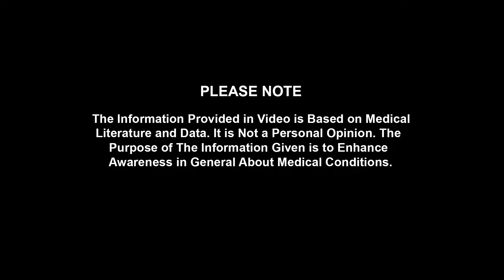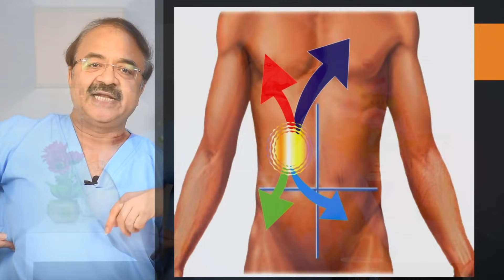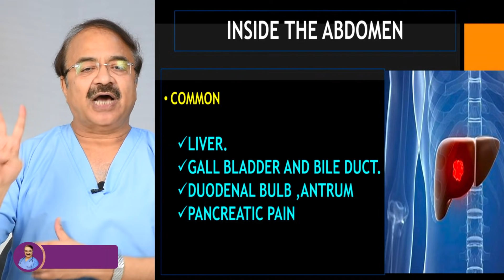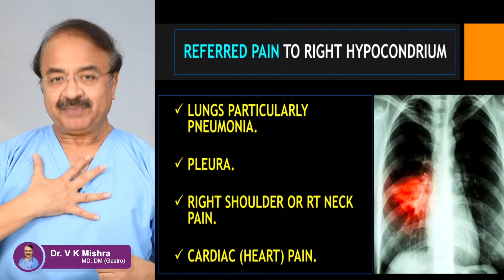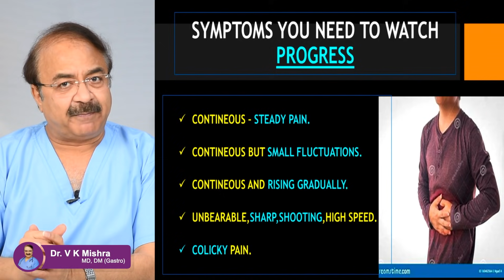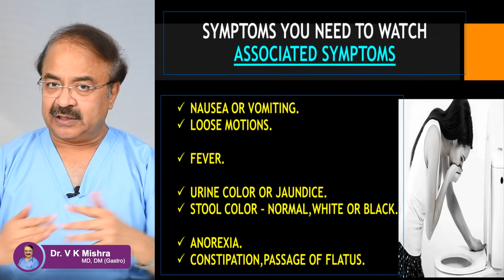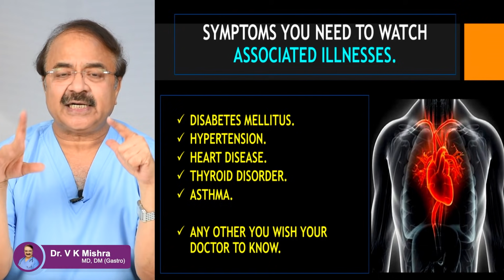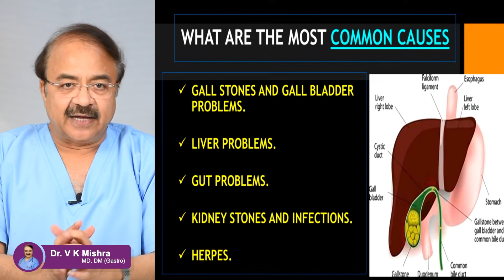दायी पसली के नीचे कौन से ORGANS || ORGANS INSIDE YOUR ABDOMEN RIGHT UPPER QUADRANT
दायी पसली के नीचे कौन से ORGANS || ORGANS INSIDE YOUR ABDOMEN  RIGHT UPPER QUADRANT || विशेषज्ञ -डॉक्टर वी.के.मिश्रा (गैस्ट्रो एवं लिवर) || The Gastro Liver Hospital Kanpur || हॉस्पिटल में सम्पर्क करने के लिए या डॉक्टर से सलहा लेने के लिए इस नंबर पे बात करे :- 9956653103, 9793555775, 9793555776

• Colonoscopy
• ERCP
• Endoscopic ultrasound.
• Capsule endoscopy.
• Hydrogen breath test.